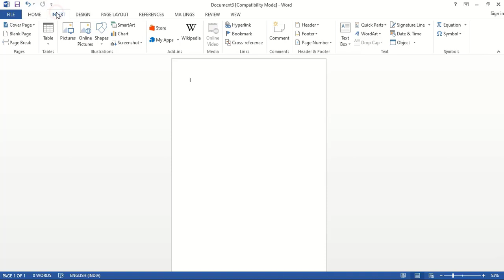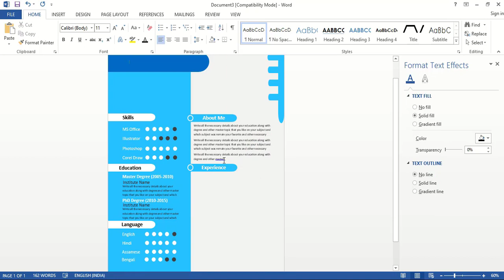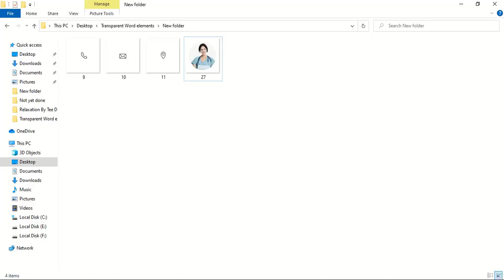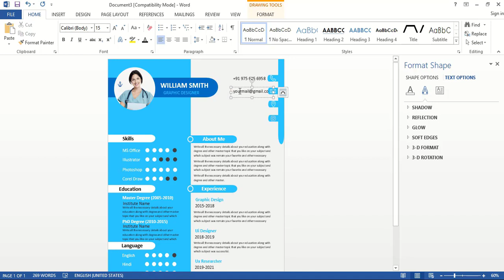Blue CV design in ms word | How to create resume in microsoft word